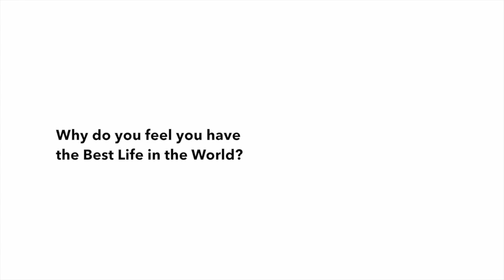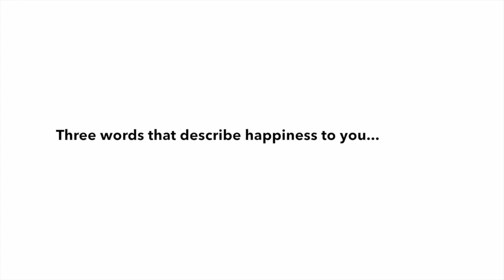Best Life - Woody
- the fourth happy person we found to interview was recommended to us by a friend in Australia. Woody the tuktuk driver is a quiet, smiling soul who loves life and the work he does. Here's what makes him smile